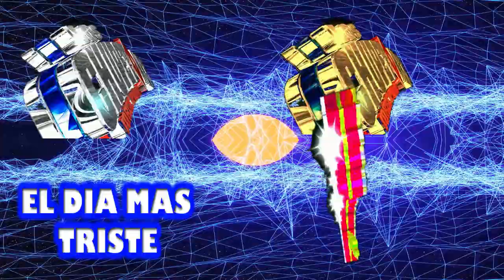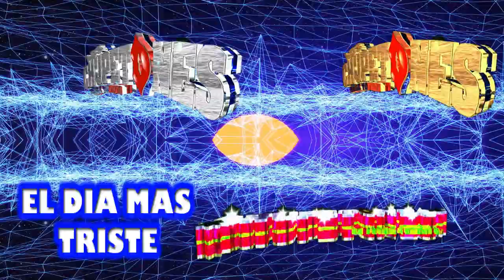el dia mas triste jorge toxqui GRUPO LOS CHUPETONES,